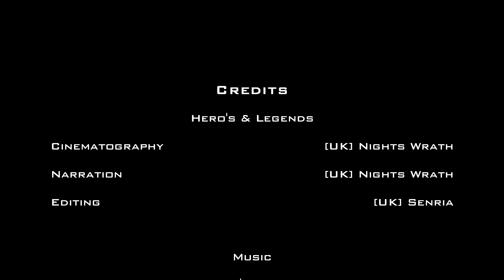Total War Arena Last Man Standing 2 - Andronicus 'the Bloodletter' Siege of Gergovia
The Last Man Standing series tells a tale of the sole survivor from a Total War Arena match. Last Man Standing 2 details the battle as it unfolded and is set to the fictional character Andronicus and his part in the 52 BC Siege of Gergovia. For those new to the series watch the original Last Man standing and find out how he achieved the title of ‘Bloodletter’.

The year is 52 BC and Julia Cesar has finally cornered his nemesis Vercingetorix in the Averni Oppidum of Gergovia. Discover how Andronicus and his fellow Praetorian’s impact the opening battle of the Siege.

Are you a gamer who lives in the Oceanic region and are looking for a new guild? Then check out the Underworld Knights, [UK].

We are a multi-gaming PvX guild with over 24 years of experience. For more info on one of the regions premier gaming guilds head

Keen to get the latest vids from the [UK]'s gaming adventures, then subscribe to the Underworld Knights channel and make sure you are receiving info on the latest uploads as soon as they are posted.